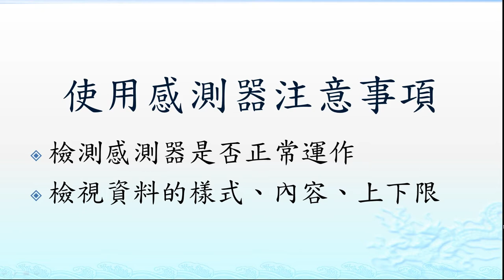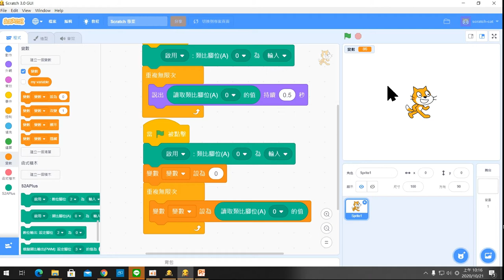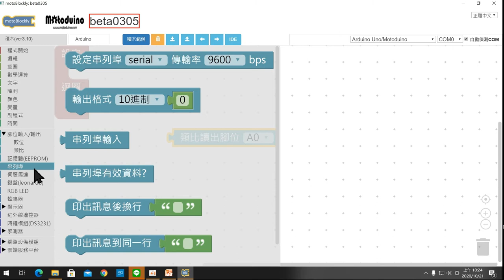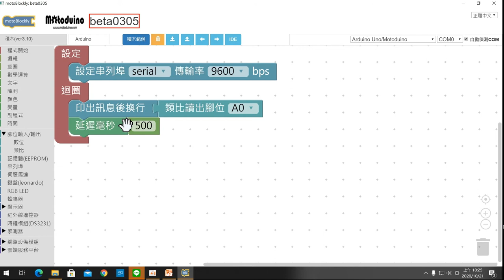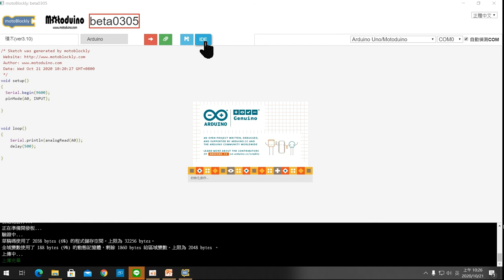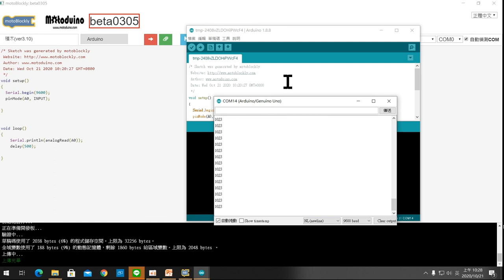使用motoblockly如何檢查感測器進來的資料